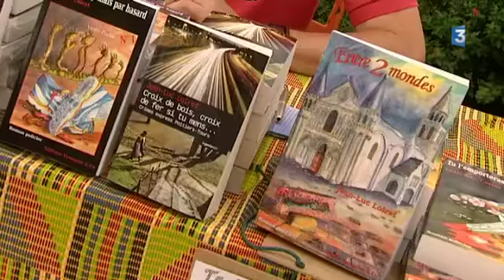Festival du livre à Angles-sur-L'Anglin (86)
Le village d'Angles-sur-L'Anglin dans la Vienne accueille la 26e édition de son festival du livre.

Reportage de Valentine Leboeuf et Stéphane Hamon en ont parcouru les allées.